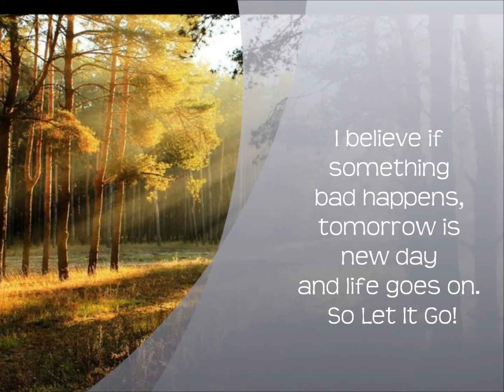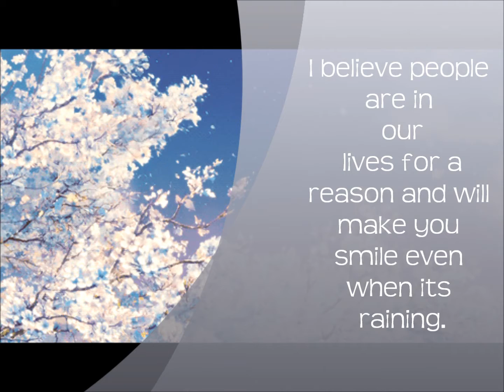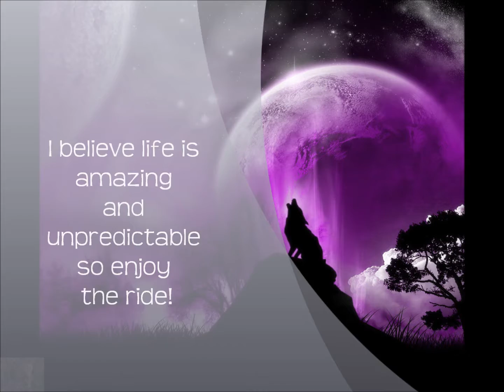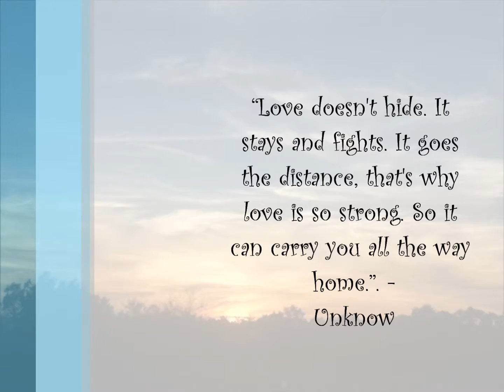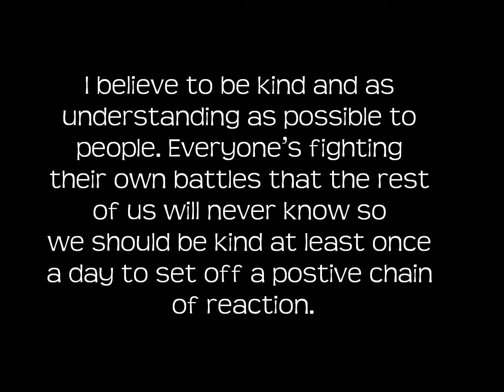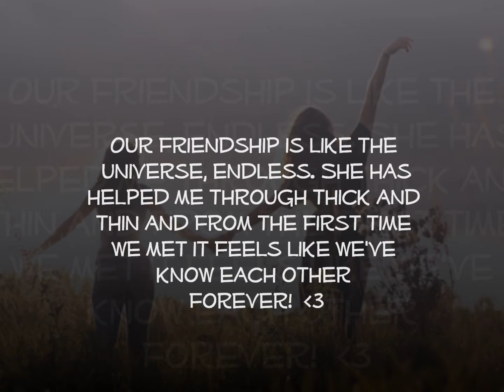Kelsey's I Believe